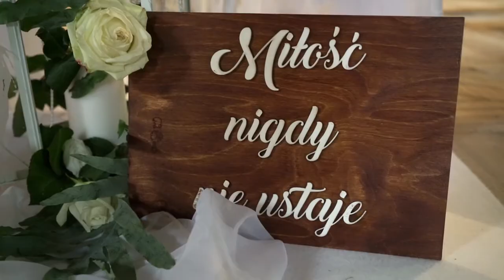Karolina & Ryszard | Teledysk Ślubny | WEDDING TRAILER 2019